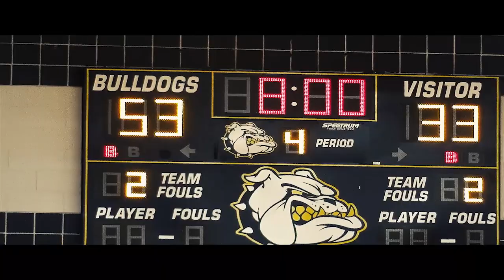Alexander vs Cigarroa - Girls Basketball 2019-2020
Lady Bulldogs finish off their preseason against the Lady Toros.